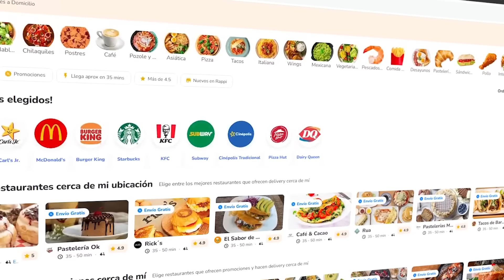PREGUNTAS DE PRIMARIA CON ESOS 4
Usa Código elded y obtén envíos ilimitados todo este mes!

En el video de hoy verán como Esos 4 (@deDOS @JuanSGuarnizo @BarcaGamer y @RobertoCein1) hacen preguntas de primaria a Streamers!

Invitados: @Pelicanger @Tocata @EvaPartis @AmaBlitz

Music | With You by Declan DP